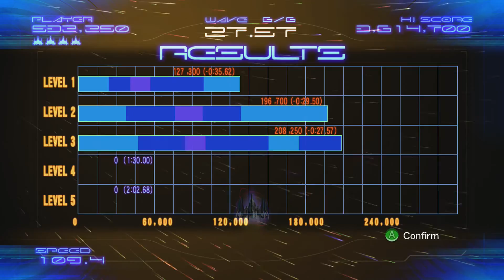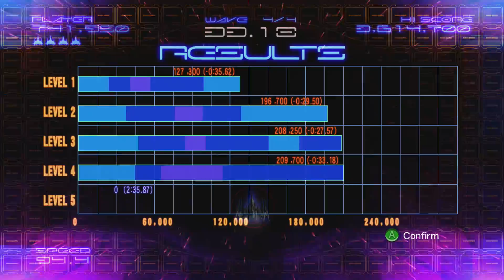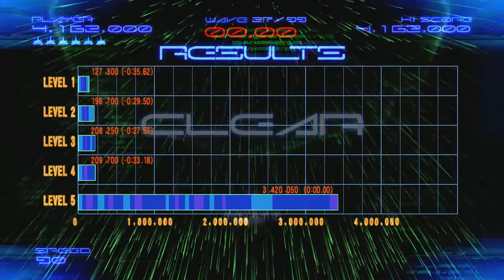Galaga Legions DX Area 7